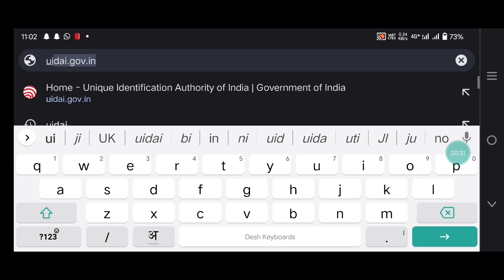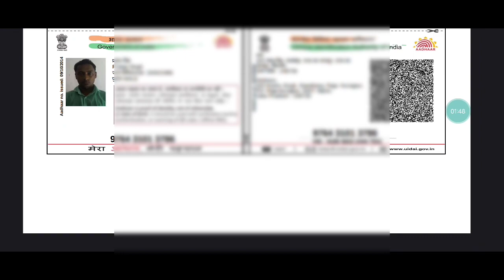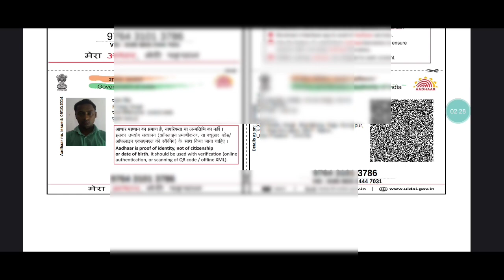Aadhar card big update | new aadhar card launched | नया आधार कार्ड सबको डाउनलोड करना होगा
Upsi book
Upai book
My tripod

My Lenovo ke Vibe ,4GB Ram or 32 GB storage